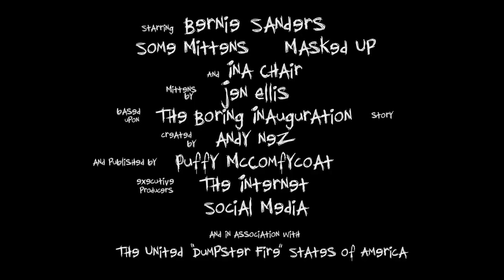Mittens Man (Trailer) - starring Bernie Sanders [in theaters this summer]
A story about a guy who was at an inauguration ceremony and then stuff got crazy.